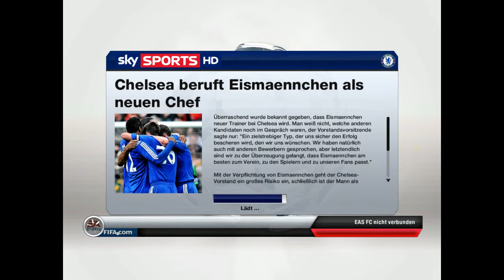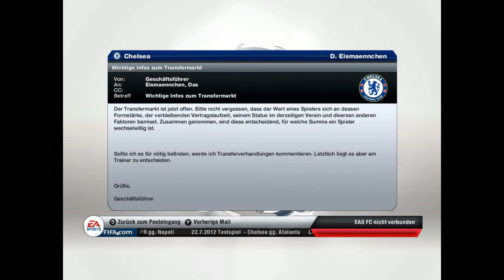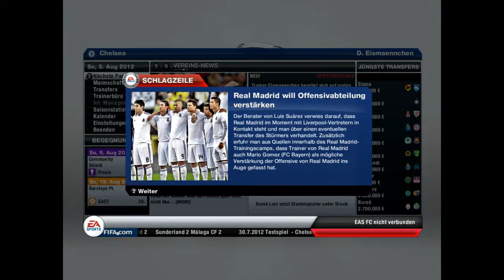Let´s Play FIFA13 Karrieremodus - FC Chelsea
Das Eismännchen spielt als Manager den FC Chelsea in der aktuellen Saison mit
Transfers, Verträgen und natürlich spielt er alle Spiele selber und kommentiert diese.
Viel Spaß!